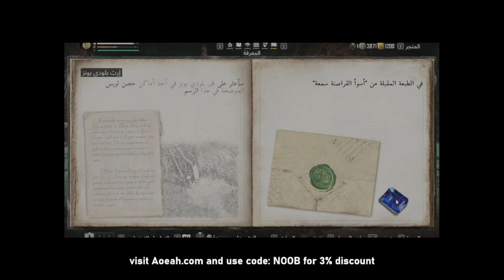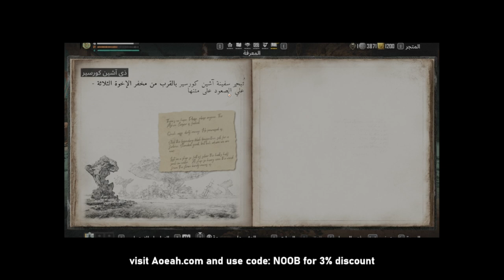Skull and Bones || مهام التحقيقات الجزء الثالث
رابط الجيف اوي

انظموا لديسكورد تبادل اضافات المتابعين

لعبة
لعبة Skull & Bones ، لعبة سكول اند بونز ، رفع قوة السفينة و تخليص مهام جانبيه ، تجميع موارد و تطوير السفينة ، تزيين السفينه و تطويرها ، جيمبلاي سكول اند بونز ، رفع الشهره في سكول اند بونز ، جيمبلاي سفن سكول اند بونز ، مواقع مخططات سكول اند بونز ، عالم مفتوح سكول اند بونز ، لعبة القراصنة من يوبيسوفت ، تطوير شخصية سكول اند بونز ، تلفيل سكول اند بونز

skullandbones game play , Skull and bones XP farm , Skull and Bones ship gameplay , Skull and Bones blueprint locations , Skull and Bones oppen world , Upisoft pirate game skull and bones , Epic games Skull and Bones , Skull and Bones level up , upgrading ship in skull and bones